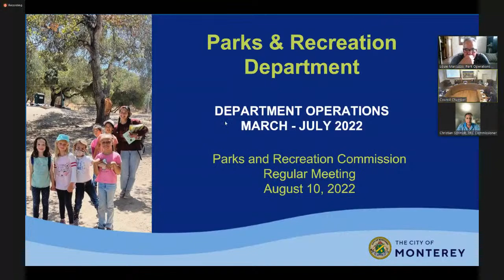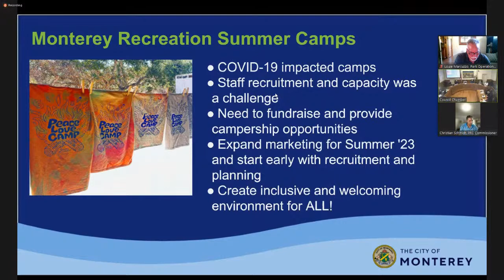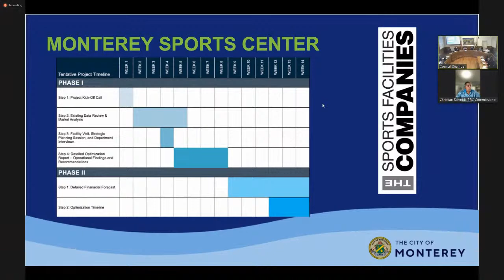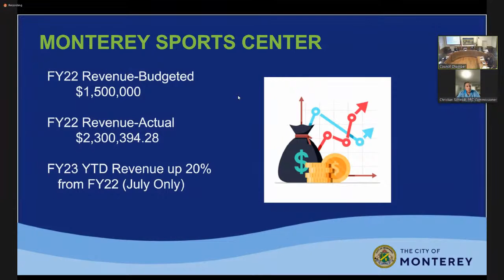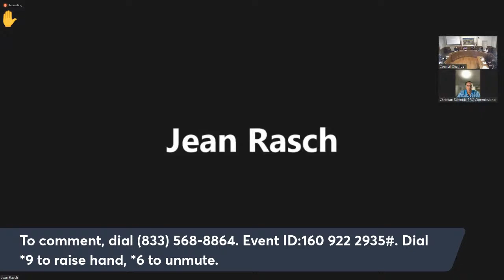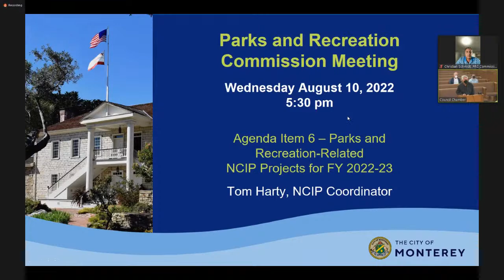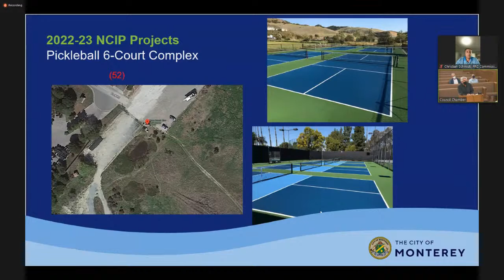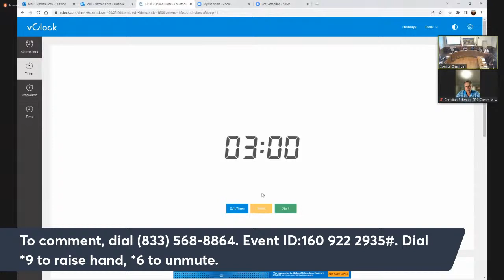Monterey Parks and Recreation Commission // August 10, 2022